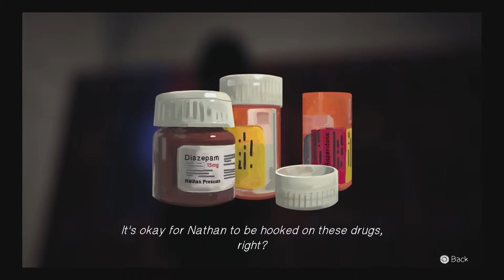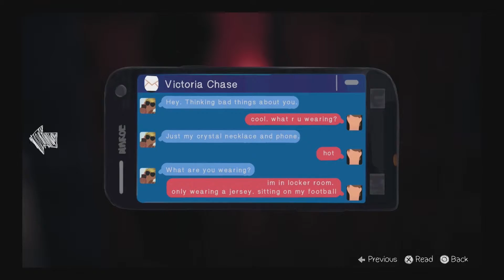[let's Play] Life is Strange | Raiding Locker Rooms - Part 28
Before gettin in the pool.